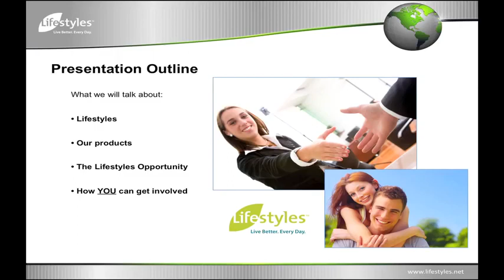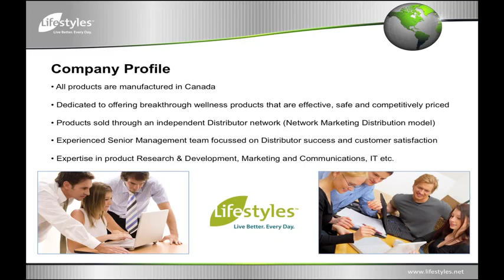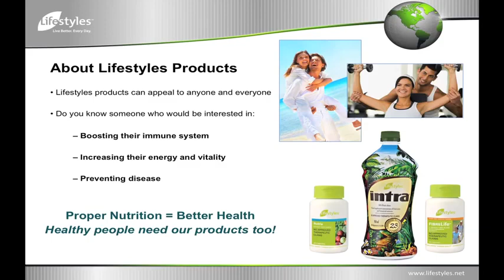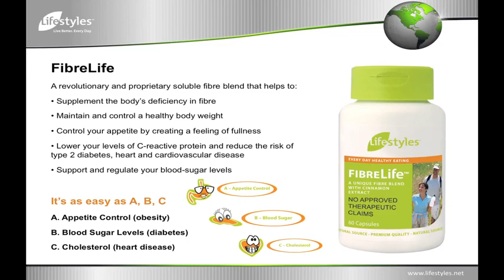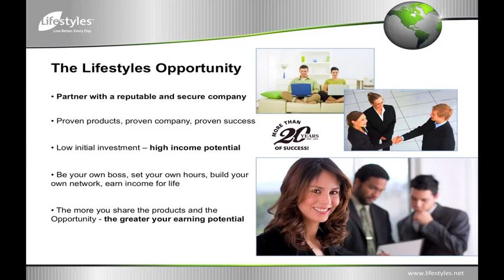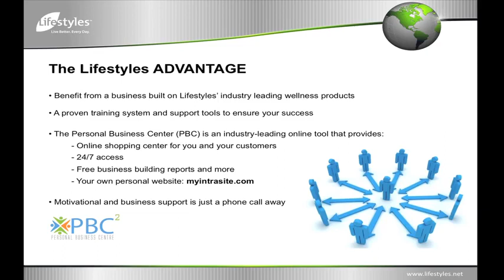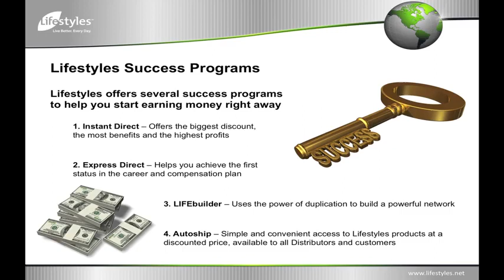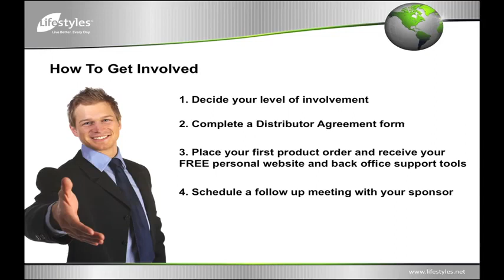Business Opportunity Presentation of Lifestyles Philippines!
For orders and membership of Lifestyles products, you can reach me below information.